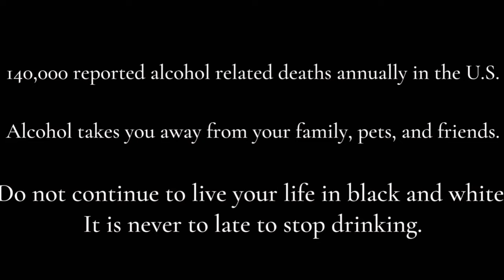Color Me Sober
Mosaic Film Experience 2023